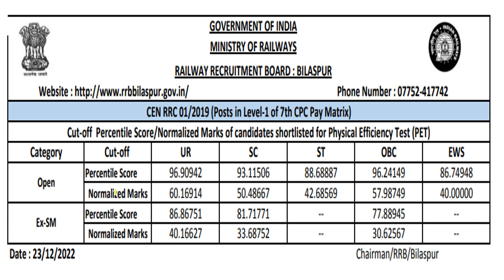रेलवे ग्रुप डी 103739 भर्ती का रिजल्ट घोषित || इन तीनों Zone ने बच्चों को तड़पाया कटऑफ बहुत ज्यादा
railway group d 2022 all shift question,
railway group d 2022 analysis,
railway group d ka result kab aayega 2022,
railway group d 2022 ka result kab tak aayega,
railway group d result kab tak aayega 2022,
railway group d ka result kab aayega 2022 mein,
rrb group d result 2022 bengali,
rrb bilaspur group d result 2022,
rrb group d result 2022 chennai,
rrb group d results 2022 chandigarh,
railway group d ka result kaise check kare 2022,